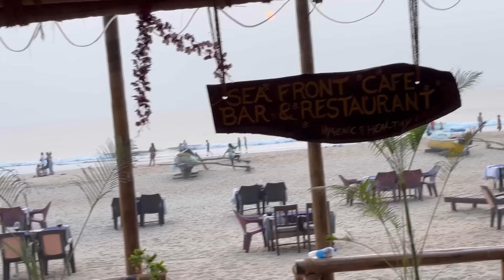Anniversary ପାଇଁ ଆସିଗଲୁ Goa॥କେମିତି ରହିଲା ପ୍ରଥମ ଦିନ॥SomalinParida॥Newodiavlog॥Somalinfam॥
ଏମିତି ବହୁ ମାତ୍ରା ରେ ମତେ ଭଲ ପାଇବା ଦେଊଥାନ୍ତୁ ।

I will come with more exciting video. Till then keep supporting.

Copyright - Whatever you are watching it belongs to Somalin Parida.